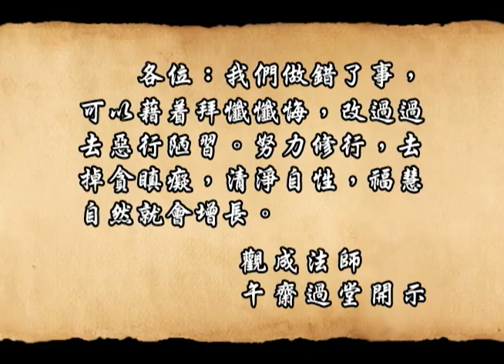[Cantonese] 午齋過堂開示: 清 周伯順戒淫故事 - 觀成法師主講 (粵語講述)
午齋過堂開示: 清 周伯順戒淫故事 - 觀成法師主講 Lunch Talk in Cantonese, Lectured by Venerable Guan Cheng at the International Buddhist Temple